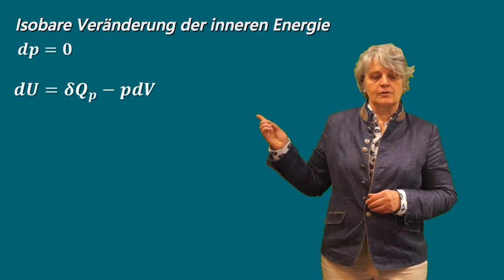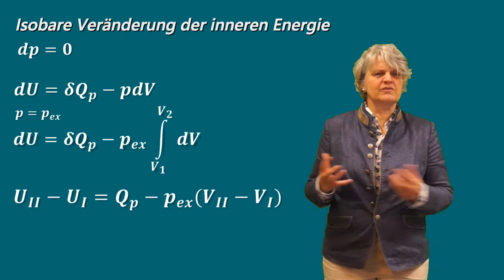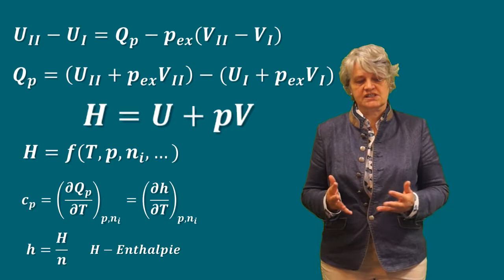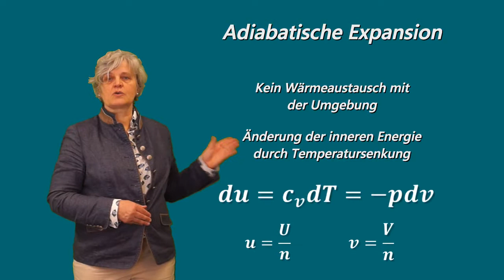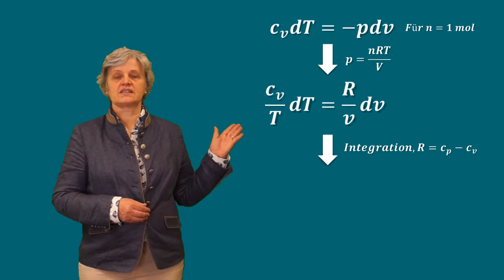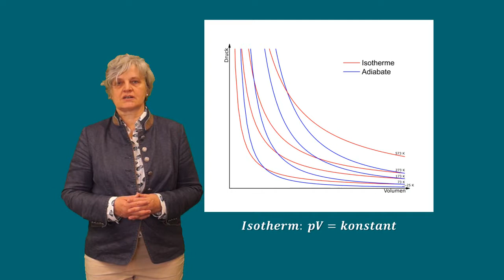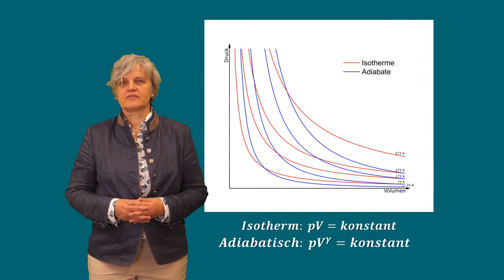Lehrvideo Thermodynamik Teil 12 Isobare Veränderungen, adiabatische Expansion